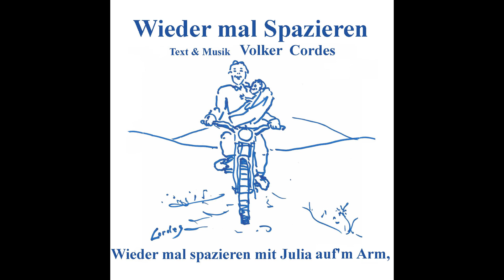Wieder mal Spazieren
.. was uns beiden gut gefällt.